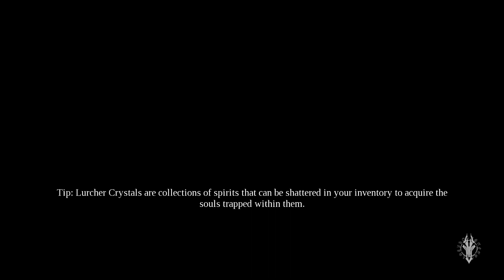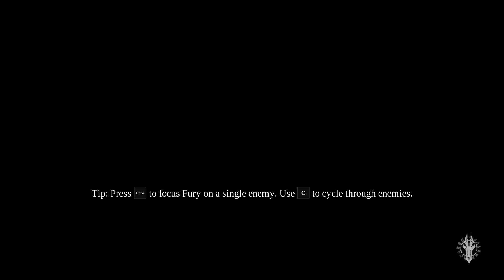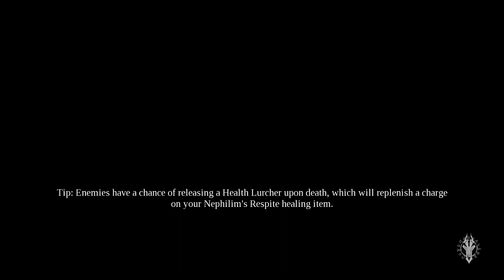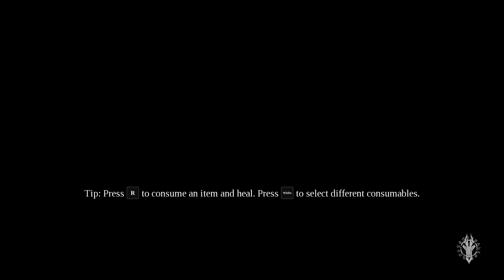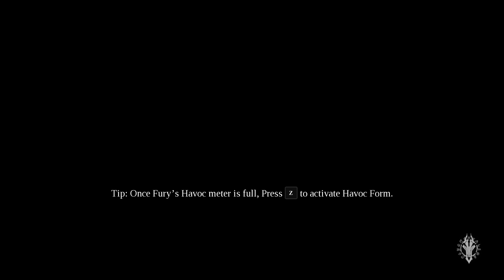Darksiders III 011 Dying next to Vulgrim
I still plan to stream eventually.
I still haven't defeated those two hulks. It is not that they are overly hard, it is that I suck and I am having trouble fighting one of them, let alone two.